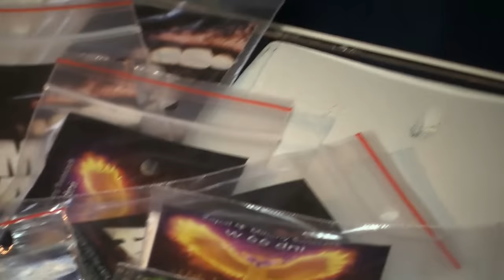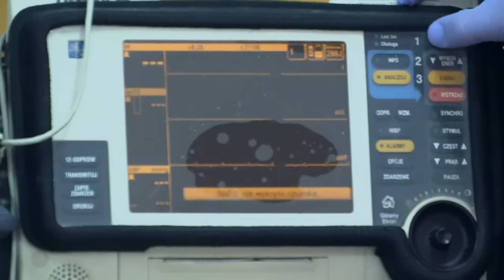Dopalacze spot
Spot KPP w Pile o dopalaczach.

Realizacja: K.D.